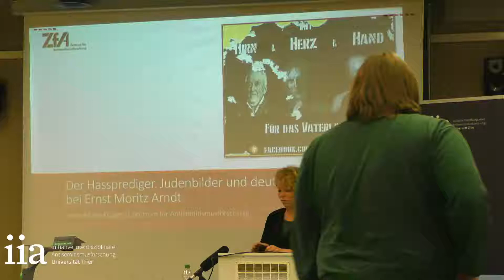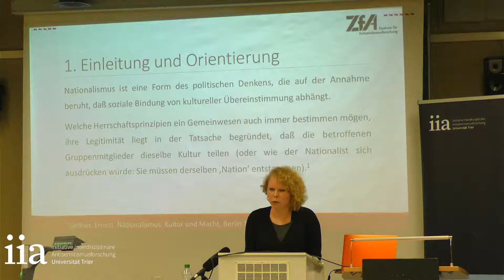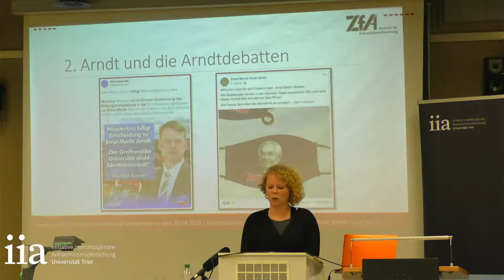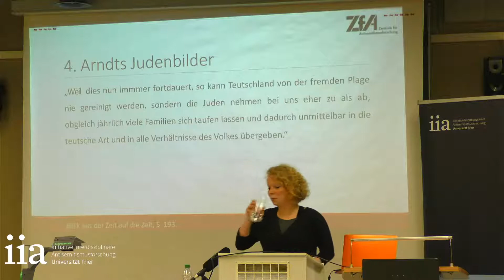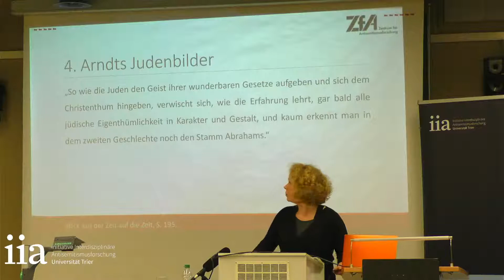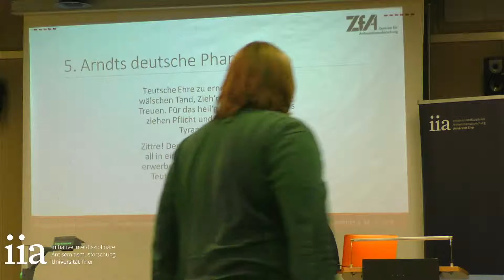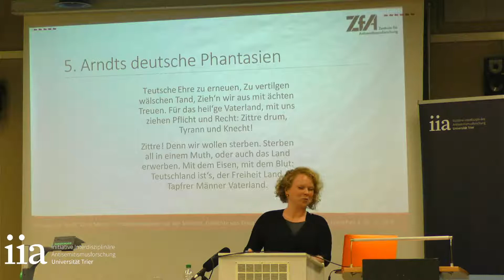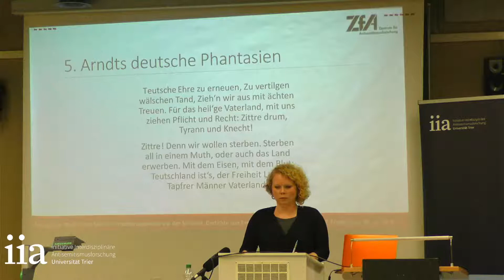Der Hassprediger. Judenbilder und deutsche Phantasien bei Ernst Moritz Arndt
Vortrag von Anne-Maika Krüger (Zentrum für Antisemitismusforschung, TU Berlin) im Rahmen der Veranstaltungsreihe "Neue Zugänge und Methoden der Antisemitismusforschung" der Initiative Interdisziplinäre Antisemitismusforschung Trier

A N K Ü N D I G U N G S T E X T

folgt.

R E F E R E N T I N

Anne-Maika Krüger promoviert am Zentrum für Antisemitismusforschung der TU Berlin zum Thema "Ernst Moritz Arndt und das deutsche Volk. Eine Männerphantasie und ihre Rezeption".

F Ö R D E R E R

Die Veranstaltungsreihe wird vom Bundesministerium für Familie, Senioren, Frauen und Jugend im Rahmen des Bundesprogramms "Demokratie leben!" gefördert.

Die Veranstaltungsreihe wird vom Ministerium für Familie, Frauen, Jugend, Integration und Verbraucherschutz Rheinland-Pfalz im Rahmen des Programms "Gemeinsam für Gleichwertigkeit" gefördert.

Weitere Förderer der Veranstaltungsreihe:
Freundeskreis Trierer Universität e.V., AStA der Universität Trier - Referat für politische Bildung, Referat für Antirassismus und Antifaschismus, Queerfeministisches Frauen*referat.